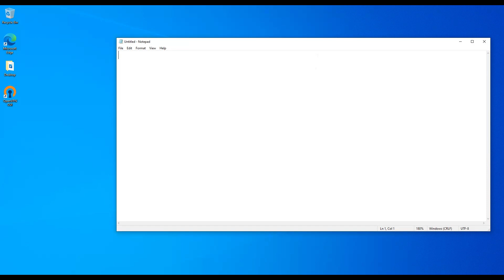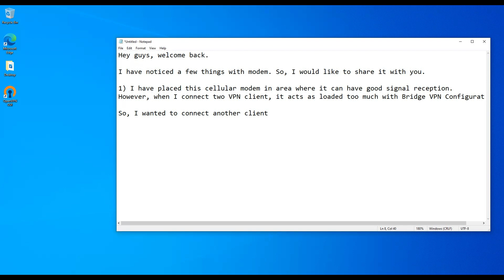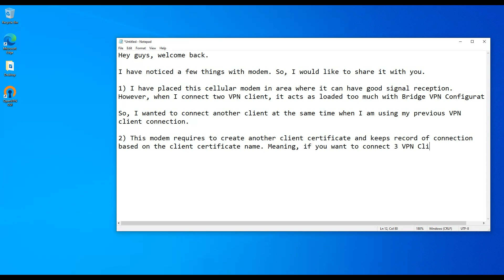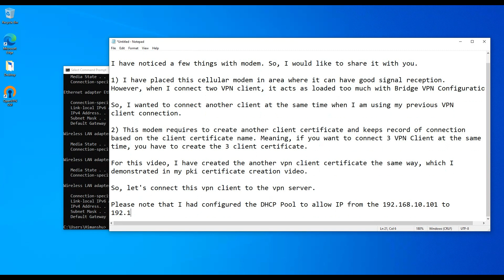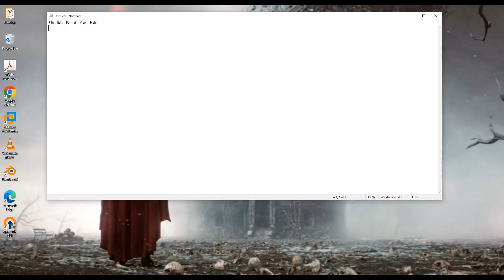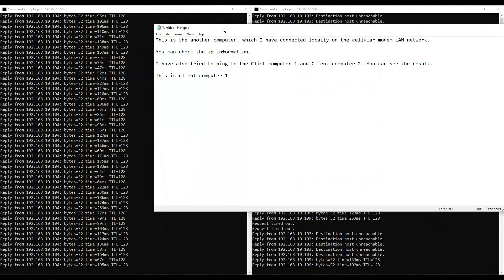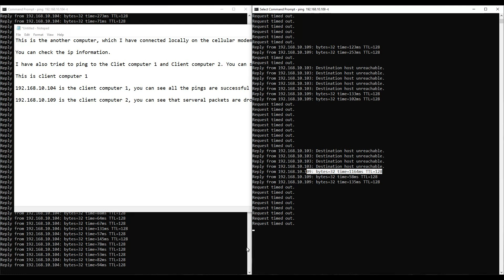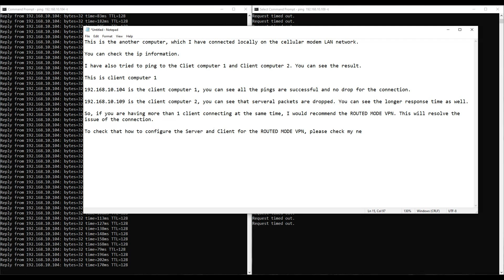VPN Configuration : Part 4 :- Issue with Bridge Mode OpenVPN for Microhard LTECUBE-CAT4NA2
Welcome back to ONEITMATRIX! In this crucial episode, I dive into optimizing OpenVPN configurations specifically tailored for the Microhard LTECUBE-CAT4NA2 modem. I've discovered that regardless of the connection type—be it routed or bridge mode—each client requires a unique certificate if connecting simultaneously.

To ensure stable and secure connections, I highly recommend setting up a routed VPN configuration since bridge mode is not stable.

Join me as I guide you through the process of configuring a routed VPN setup for your Microhard LTECUBE-CAT4NA2 modem. From generating individual client certificates to establishing robust connections, this tutorial equips you with the necessary knowledge to optimize your network's performance.

Let's unlock the full potential of your network together!